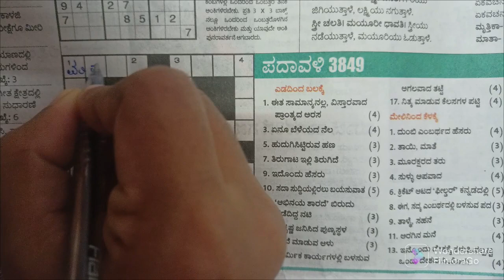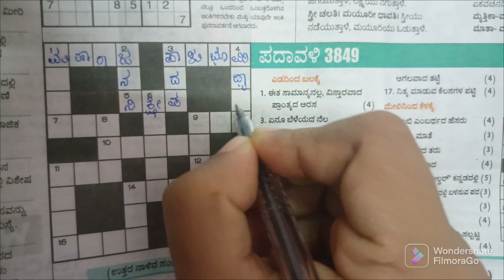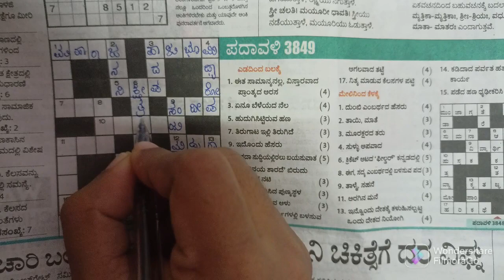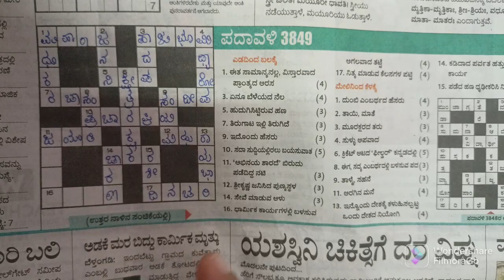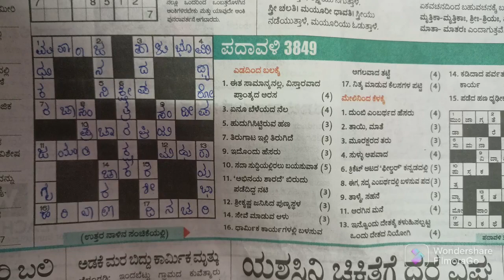ಪದಬಂಧ ಶೀರ್ಷಿಕೆ-೧೩ ವಿಜಯವಾಣಿ ಕನ್ನಡ ದಿನಪತ್ರಿಕೆ ಪದಾವಳಿ 3849| Kannada Padabandha daily volg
Padabandha